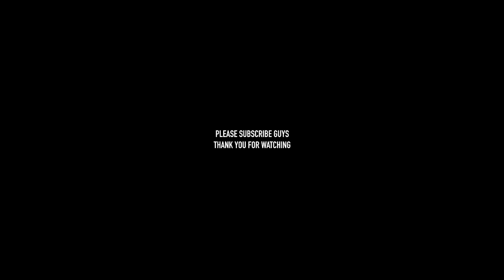LEGO CRANE | NEW TOY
Hi! I'm Mariz Andrea but you can call me Yana! I hope to share with you my activities and travels with my family. Enjoy watching!